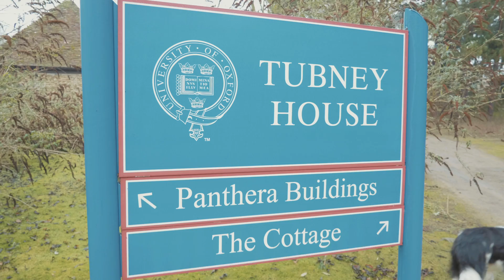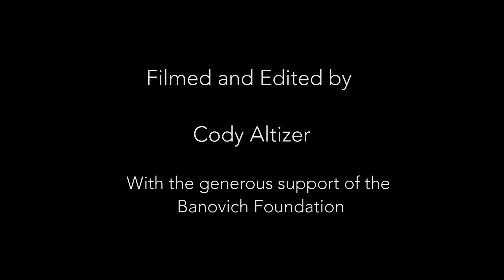The WildCRU Diploma Course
Professor David Macdonald introduces the WildCRU's Recanati-Kaplan Centre Postgraduate Diploma in International Wildlife Conservation Practice. This intense seven month course builds on the skills of early-career conservation scientists to bring their research capacity to the next level.